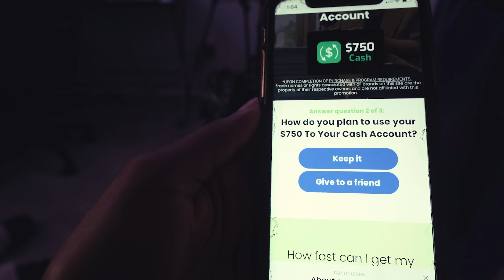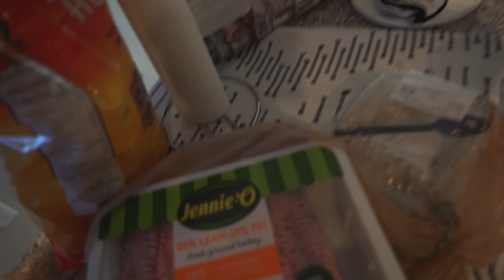MY BLIND DATE TOOK ME HOME...